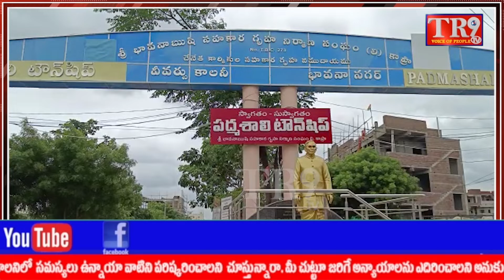జవహార్ నగర్ పరిధిలోని భావనా ఋషి టౌన్ షిప్ పద్మశాలీ సంఘం లోవెలుగు చూసిన భారీ మోసం